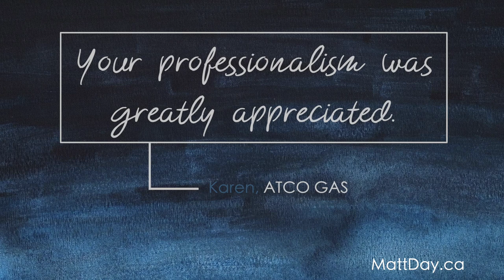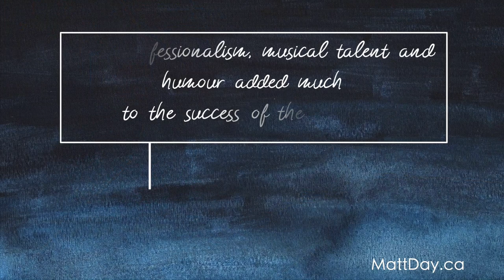Matt Day; LIVE Piano/Vocal Demo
Hi,
This 5 minute demo was recorded live in my home studio to show you a sample of the music styles I can do to bring a special touch to your event.
• Live music
• Piano & Vocal tunes
• Compact Design
• Smart Pricing
• Parties, Receptions, Conferences, Community Events and more...